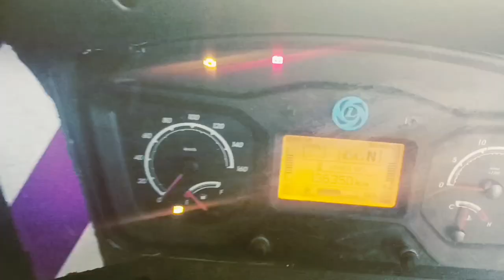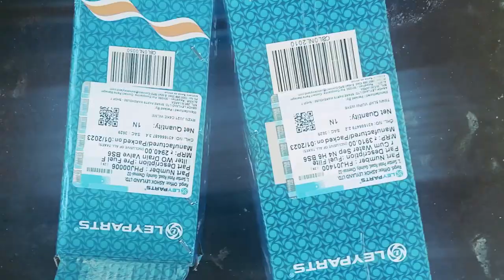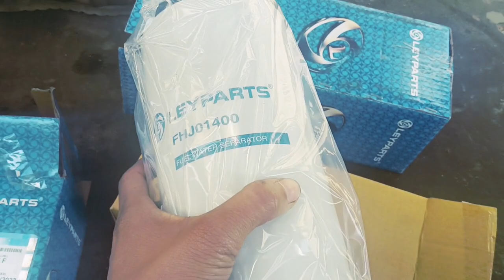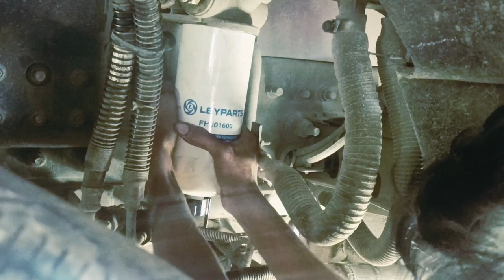Ashok Leyland 4220 BS6 Top Modal ऐवरेज नही दे रही तो क्या करे मेकेनिक ने क्या किया फूल ऐवरेज दिया